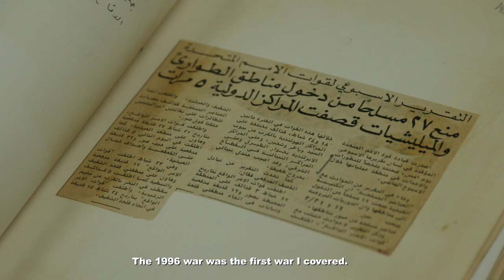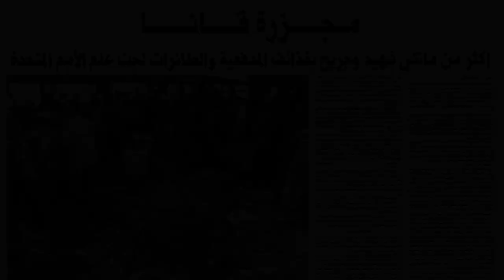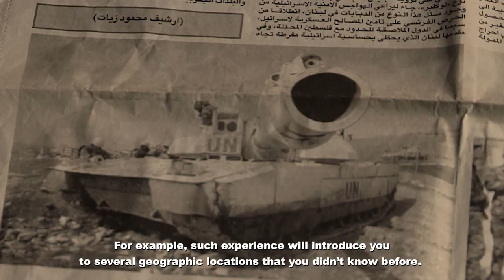Life through their Lens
For more than 40 years UNIFIL has been working for peace in south Lebanon.
Four Lebanese journalists were there too, documenting the stories of the south in war and in peace.

This short film introduces us to photographers Ali Hashisho, Mahmoud Zayat and Mohamad Zaatari as well as the journalist Thanaa Atwi.

Background to the journalists:
Mahmoud Zayyat from Tayr Dibba started his photo journalism career in 1988 with the Al-Nidaa newspaper. Since then he has worked with Reuters and Agence France-Presse (AFP) as well as the Ad Diyar newspaper and Sawt Al Shaab (Voice of the People) radio. His photos have featured in Time, Newsweek, The Guardian and Le Figaro.

Ali Hashisho is a photographer from Saida. He started his career with AFP in 1991 and has been with Reuters since 1997. His photographs have been published in several international magazines and newspapers such as The International Herald Tribune, The Washington Post and The New York Times.

Mohamad Zaatari hails from Saida. He started his photo journalism career in 1983 with the Al Anwar newspaper. Since 1997 he has been working with The Daily Star, and as an Associated Press freelancer.

Thanaa Atwi is a writer, journalist and researcher from the southern village of Burj Qalaway. She has worked for various Lebanese and pan-Arab newspapers.  Currently she heads the Public Relations Department of the non-profit Arab institution “al-Fikr al-Araby.”

Credits:
With thanks to all who participated in the making of this film.

UNIFIL Video Producers: Aoibheann O’Sullivan & Suzane Badereddine
Executive Producer: Malene Kamp Jensen
Editor: Suzane Badereddine
Camera: Mohamad Hamze & Aoibheann O’Sullivan
Motion Graphics: Zeina Ezzeddine
Translation: Adib Al-Moussa, Hiba Monzer, Joumana Sayegh